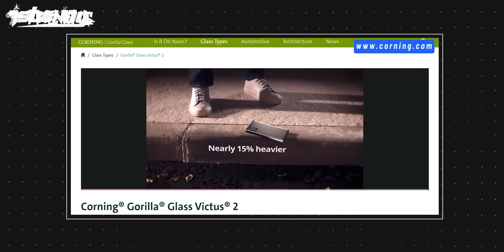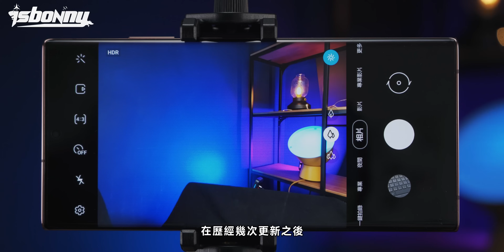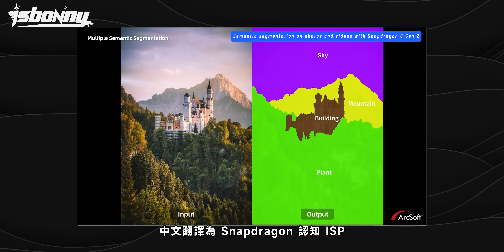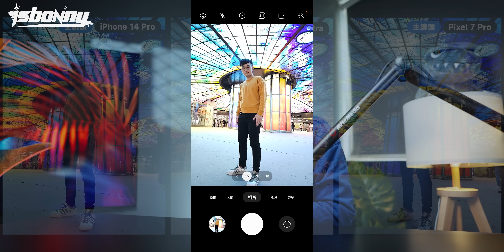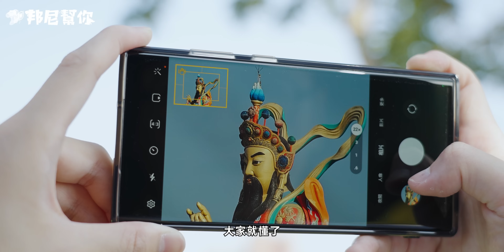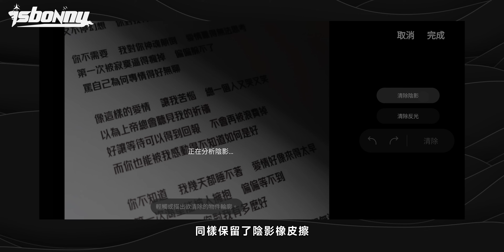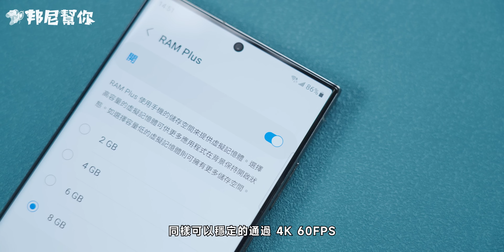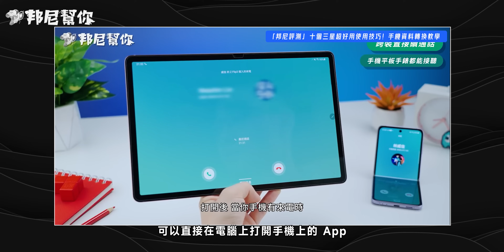「邦尼評測」三星 S23 Ultra 超完整評測！解密 三星不說的黑科技，今年為什麼這麼強？（解析 S23 Ultra 你必知的 7 個優缺點 效能 過熱 電力 續航 三星 S23 值不值得買？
邦尼幫你 3C 科技評測 ptt 三星S23 Samsung Galaxy S23 Galaxy S23 Ultra 超完整開箱評測，採用 2 億畫素主鏡頭、 台積電 8 Gen 2 for Galaxy 開箱完整評測系列，實測、評價、推薦、值不值得買。邦尼實測包括 8K , 4K 60FPS 透過 Perfdog 實測 原神效能測試 過熱 續航 Super HDR , ExpertRAW , 多重曝光 , 星空攝影 , Super Steady 超穩定防手震、8K 30FPS 相機錄影、變焦、夜間夜景模式、智慧場景辨識、120 度超廣角相機 ，拍照上新增 Expert Raw， OIS 位移範圍達到2倍、錄影上支援 VDIS，日拍、夜拍、錄影實測。相機、錄影實測 , 10 倍光學變焦, 2 億畫素相機 , 100 倍變焦 , 超聲波指紋辨識速度、S Pen，相機防手震錄影實測

除了告訴你 Samsung Galaxy S23 Ultra 值不值得買外，在 S23 Ultra 上更採用 2K + 120Hz Dynamic AMOLED O 極限全螢幕、S23 Ultra 採用四鏡頭相機 F2.2 1200 萬畫素 120 度超廣角 + 微距鏡頭，F1.7 2億畫素廣角主鏡頭，支援 OIS、F4.9 1000 萬畫素的十倍光學變焦長焦鏡頭 支援 OIS 最高提供 100 倍數位變焦以及 F2.4 1000 萬畫素 3 倍光學長焦，支援 OIS 以及 DP，並且支援 S Pen。

S23 Ultra 搭載 6.8 吋 Dynamic AMOLED 2X O 極限全螢幕支援 120Hz 螢幕刷新率 、支援 Vision Booster 亮度高達 1750尼特  HDR10+ 音效上搭載雙喇叭並支援 Dolby Atmos 杜比全景聲，效能上搭載 Qualcomm SnapDragon 8 Gen 2 for Galaxy + 12GB Ram  ，散熱上搭載了大面積 VC 均熱板；續航搭載 5000 mAh ，S23 Ultra支援最高 45W 快充 ，無線充電及無線電力分享，通訊上為 5G 版本，邦尼帶來快充效能等超完整實機實際測評。

邦尼找重點：
Samsung Galaxy S23 Ultra
0:00 【邦尼幫你開場】

外觀設計 Unbox & Industrial Design：
1:35【外觀設計】 康寧大猩猩 Victus2
2:48【曲面螢幕】 螢幕曲度調整原因 / S Pen 運作原理 / EMR 電磁感應技術 / 邊緣書寫實測

相機規格 Camera Review：
4:48【鏡組規格】 1/1.3 吋 2 億畫素主鏡頭 / 超廣角 / 3X , 10X光學長焦鏡頭 / 雷射對焦模組
6:54【Super Quad Pixel 快速自動對焦 】 擷取速度提升 / 對焦實測 / 對比 S22 Ultra
9:00【Full Well Capacity 加大 1.5 倍】 光學特性 / 感光元件  / Super Clear Lens / DTI 技術
11:45【樣張】 夜拍模式 / 對比 S22 Ultra vs Pixel 7 Pro
12:15【全新防手震模組】 OIS  / 防手震實測 / 對比 S22 Ultra vs Pixel 7 Pro vs iPhone 14 Pro
13:36【Super HDR 錄影】 樣片參考 / 4K 60FPS / 對比 iPhone 14 Pro vs Pixel 7 Pro
14:45【認知 ISP】 Snapdragon 認知 ISP / 即時語意分割 / 人像模式實拍  / 對比 iPhone 14 Pro vs Pixel 7
17:57【10X 長焦】樣張 & 樣片參考 /  8K 錄影 / 對比 S22 Ultra vs iPhone 14 Pro vs Pixel 7
21:32【高畫素合成】 擷取速度實測 / HDR 合成 / 對比 S22 Ultra
22:19【樣張】 自動夜景模式 / 人像模式 / 對比 iPhone 14 Pro vs Pixel 7 Pro
22:42【錄影】 VDIS 防手震 / 樣片參考 / 對比 S22 Ultra vs S21 Ultra vs iPhone 14 Pro
23:31【專業模式】 所有鏡頭支援 30 秒專業模式 / 專業錄影 / ExpertRAW
24:11【最佳導演模式】 Super Steady 超穩定動態攝影 / 2K 60FPS
24:49【相片編輯】 陰影橡皮擦 / 反光橡皮擦 / 自動去背
25:24【樣片】4K 60FPS , 8K 30FPS , 4K30 FPS 對比 iPhone 14 Pro vs Pixel 7 Pro

效能電力測試 Performance & Battery：
25:58【效能規格】 Snapdragon 8 Gen 2 for Galaxy / 12GB RAM / 256GB ROM
26:56【PUBG M 效能測試】幀數 / 溫度實測 / 功耗 / 對比 S22 Ultra
27:47【原神 效能測試】 幀數 / 溫度實測 / 功耗 / 對比 S22 Ultra
28:46【3DMark 20 輪壓力測試】 穩定度 / 溫度
30:20【續航力測試】 2K 120Hz / FHD 120Hz / 對比 S22 Ultra
30:52【45W 充電測試】 Qi 無線充電 / 無線反向充電 / 45W 有線快充實測
31:10【生物安全辨識】 3D Sonic Gen 2 第二代超聲波指紋辨識模組 / 臉部辨識

影音娛樂 Display & Speakers：
31:34【螢幕規格】 2K QHD+ 120Hz O 極限全螢幕 / Dynamic AMOLED 2X / LTPO / 1-120 Hz 動態更新率 / 影片幀數自動調整
32:30【螢幕亮度實測】 全白螢幕亮度實測 / 手動最高亮度 / HDR 峰值亮度 / Vision Booster
34:11【三星生態鏈使用教學】 跨裝置同步 / 連接至 Windows / 跨裝置接續通話 / 請參考邦尼 OneUI 使用攻略
35:09【總結】 邦尼幫你總結

本期卡司：
出演：Galaxy S23 Ultra
主謀（製作人）：邦尼
內容創造者：威信
影像創造者：驢子
內容夥伴：IWAISHIN 愛威信 3C 科技生活
特別感謝：每一個看影片的「你」